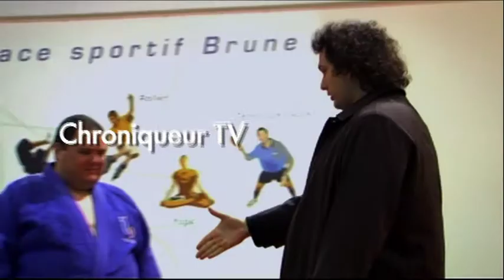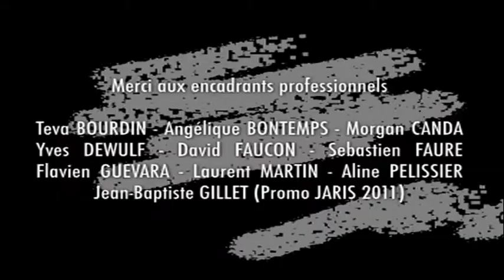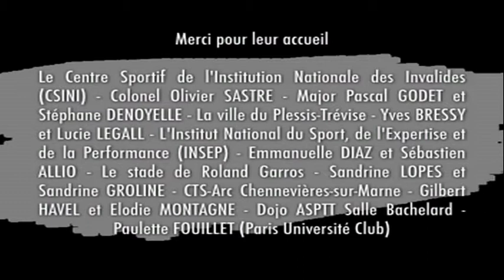Judo pour aveugle avec Eric Antoine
Rencontre entre Eric Antoine et Julien Taurines